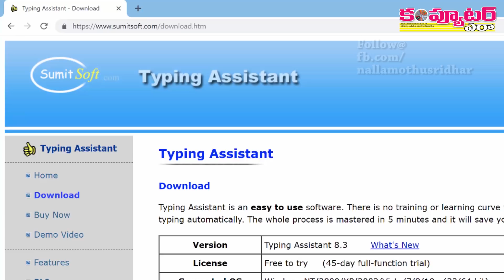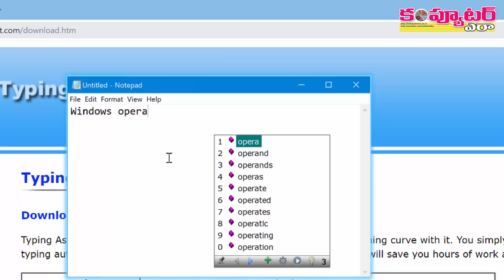టైపింగ్ వేగంగా చేయడానికి ఇది ట్రై చేయండి!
మునుపటి కంటే మరింత వేగంగా మీ కంప్యూటర్లో టైపింగ్ చేయడానికి ఈ వీడియోలో చూపించిన టెక్నిక్ ఫాలో అవండి.